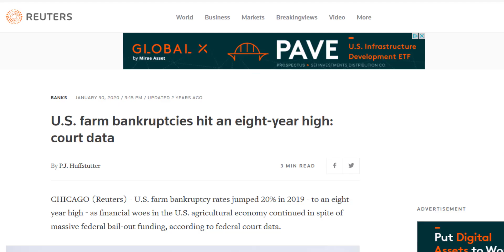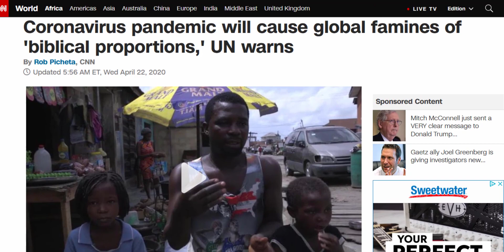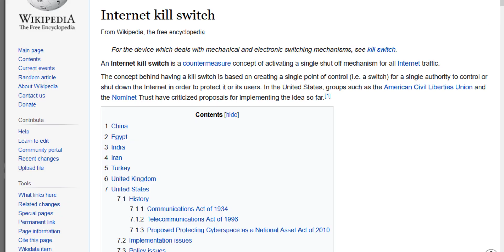Just Say NO to CRYPTO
I noticed the youtube carnivore community has been under attack recently by bad influencers pushing crypto-currencies.